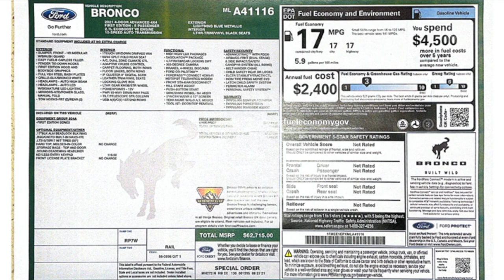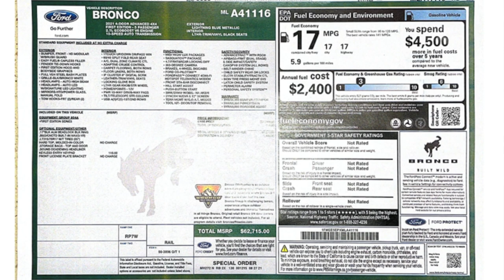2021 Ford Bronco First Edition Window Sticker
We received our Bronco window sticker and break it down along with the issues with the First Edition deliveries.  How many First Editions do you think will end up being produced?

Official Ford Bronco Store for Tee's and Accessories